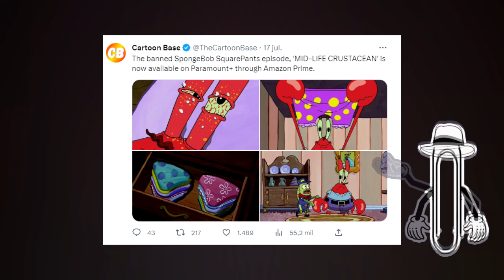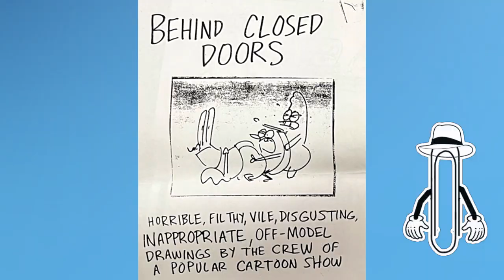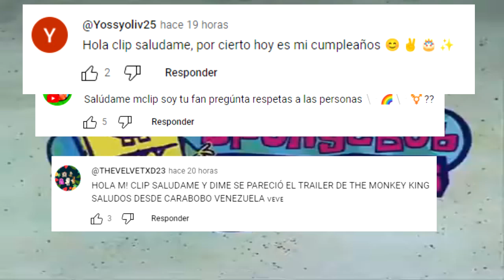SE FILTRA el Episodio N0p0Rn de BOB ESPONJA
Recientemente se filtro un episodio de bob esponja escondido por sus creadores.